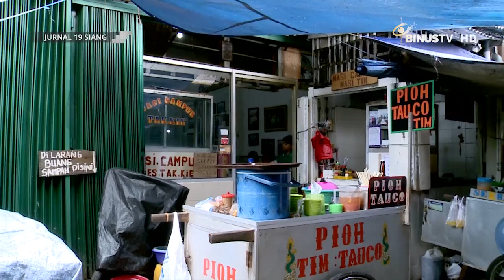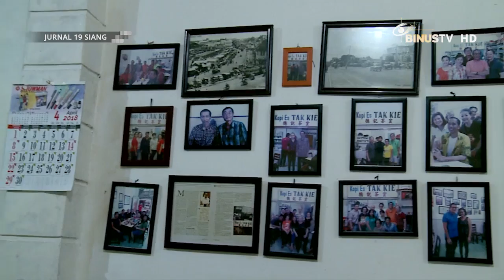[Liputan] Kedai Kopi Es Tak Kie Hadir Sejak Tahun 1927